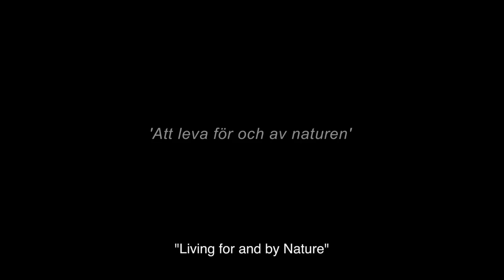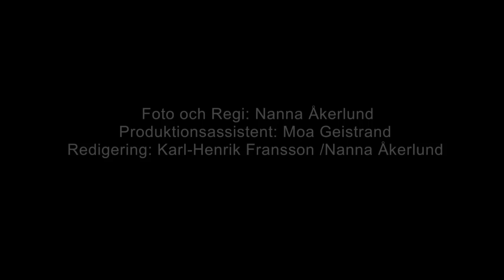Searching for the Spirit of the Hunt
A Film series on Man´s Relationship with Nature. "Living for and By Nature." Sture Danielsson, Norrbotten in Sweden.